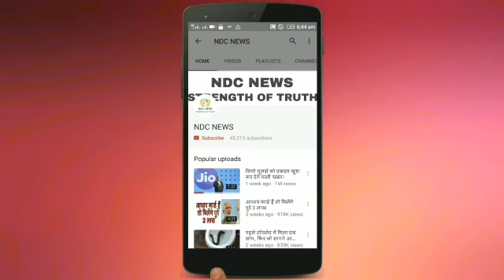जानिए क्यों बांधी जाती है बाएं हाथ में घड़ी